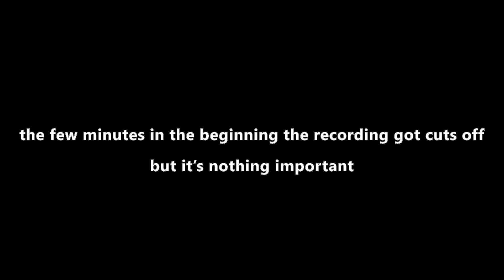A Parade of Providence Part 1 | CN DUB